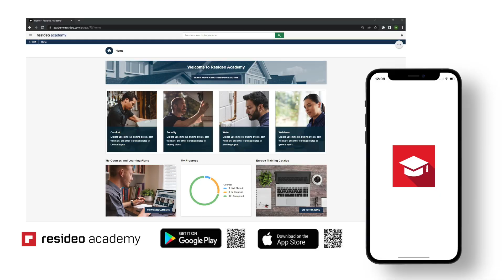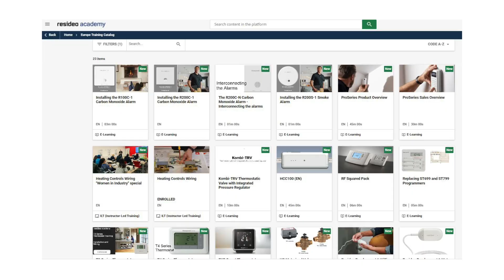Resideo Academy – Heating Controls Wiring Course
Learn more about Resideo Academy's training courses from Resideo Technical Trainers, Steve Thompson and Steve Bell. The video shows students attending the Heating Controls Wiring Course where they can benefit from learning in a practical setting at Resideo's training centre in Winnersh, Reading.